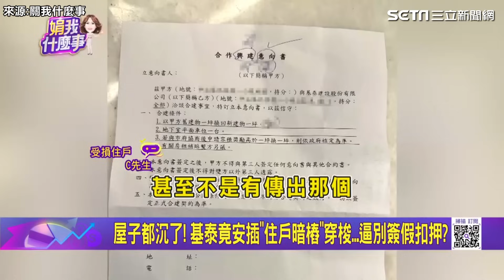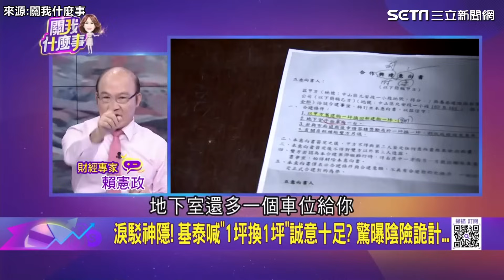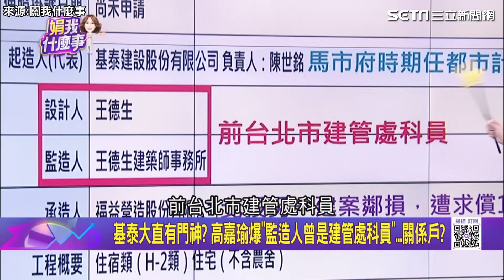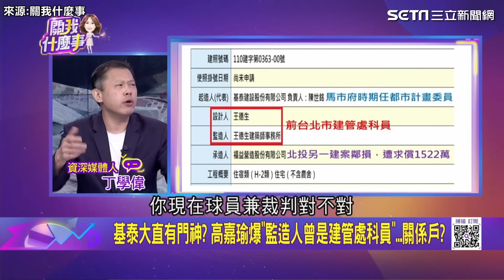基泰樓塌後竟做這件事？1坪換1坪驚曝陰險詭計｜大直民宅傾斜｜大直民宅倒塌｜大直塌陷｜大直倒塌｜大直民宅下陷｜大直房屋倒塌｜基泰大直｜房市新聞｜房地產新聞｜財經新聞｜關我什麼事｜三立iNEWS陳斐娟主持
大直民宅倒塌，基泰董事長、基泰總經理，出面說明淚駁神隱，喊出「1坪換1坪」誠意十足？驚曝背後陰險詭計！基泰建設竟然安插「住戶暗樁」逼大家別簽假扣押？基泰大直有門神？立委高嘉瑜驚爆「監造人曾經是建管處科員」

《關我什麼事》陳斐娟主持
週一至週五 三立財經台iNEWS
21:55－23:00 播出